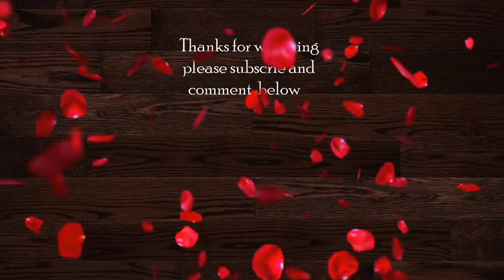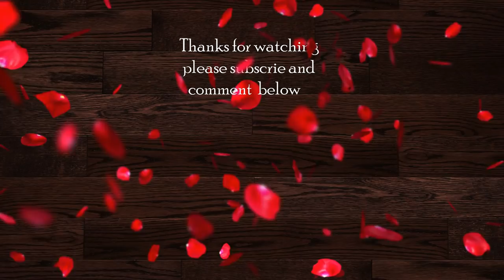How To Make Christmas Tree with Cauliflower Pepper Carrot Vegetables Carving Garnish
How To Make Christmas Tree with Cauliflower Pepper Carrot Vegetables Carving Garnish by Keven Jr Art Carving

-How To Make Cucumber ans Carrot Flower Carving Garnish - Art In Fruit and Vegetable Party Idea

Here is my an other channel name is Baby GeorgeTV it's about Kids toys , travel and daily vlog. It all about my family.